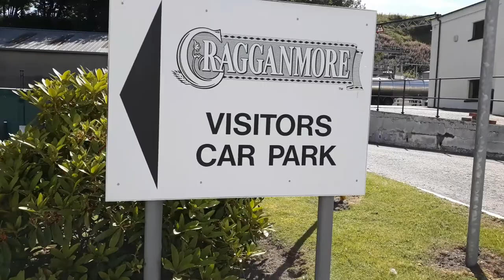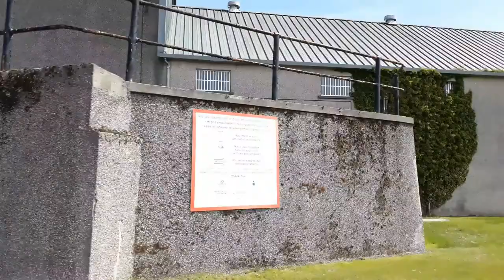Whisky Trail on Speyside Scotland Tour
Hi everyone, this video is all about our tour in "Whisky Trail" on Speyside
Highland of Scotland.
Scotland's Malt whisky trail is the only trail of its kind in the world. More than 50 distilleries but we only manage to visit 16 and because of the current situation, the distilleries and visitor centers are closed.